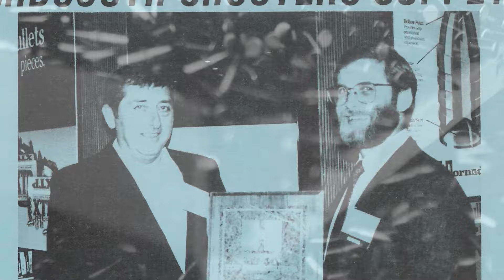Happy 75th to Hornady!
We wanted to say Happy 75th to @hornady in a very special way! Over 55 years at Midsouth Shooters have always had Hornady products in them!